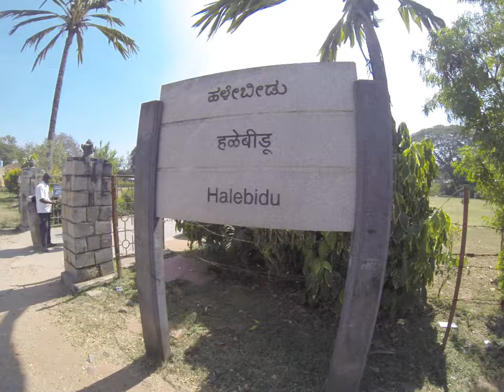Indie swiatynia hoysaleswara. Narzedzia poprzedniej cywilizacji. 676 reset2024 Part 1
Visiting amazing Hoy Temple January 2020